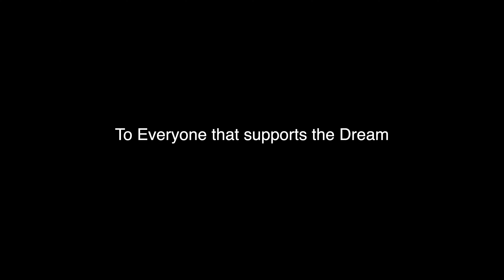SCORING FUN SURF IN COSTA RICA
FLYING 3500 MILES TO GO CATCH SOME NOVELTY WAVES AND GETTING LOST FOR A FEW WEEKS WITH MY FRIENDS... again. ( COSTA RICA )

HUGE thank you to Marco Sanchez, over at Tuanis Adventures, who we ran into while over there. Without him we couldn't have scored nearly as hard!
The boys fanned a few sections at Grande, got a taste of some endless summer at Witch's, and got to party too hard at Tamarindo too. Yeeeewwww!

Thanks to all the love from the family, friends, regulars, and everyone else we're lucky to have, our ambitions are getting bigger and our dreams keep growing!

Next Surf Trip is soon and Josh already made it back to Costa before this video got out!